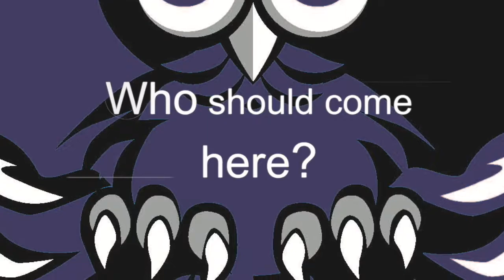Journey School of Choice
Journey School of Choice in Turner USD 202's recruitment video.